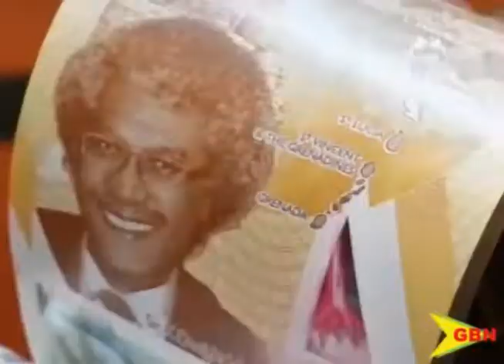Sectors at risk 06 01 20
As the financial intelligence unit is into the final stages of its risk assessment which commenced 2 years ago, it has identified two vulnerable sectors.